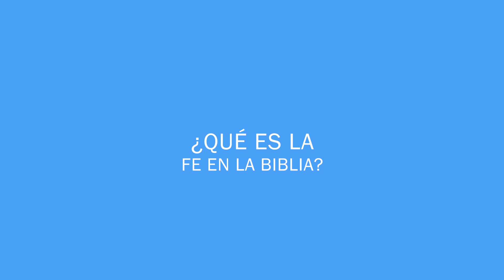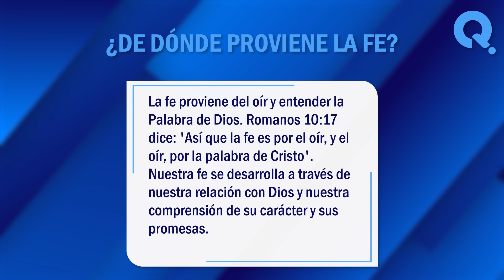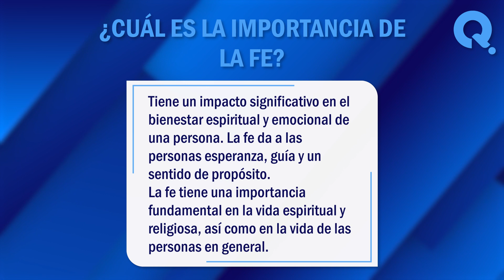🙏 ¿Qué es la fe Según la Biblia? - Aumenta y Desarrolla tu fe 🙏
¿Qué es la fe según la Biblia? La Biblia, el libro sagrado del cristianismo, ofrece una visión profunda y enriquecedora sobre la fe. En este vídeo, exploraremos juntos algunos de los significados más comunes de este termino. ¡No te lo pierdas!